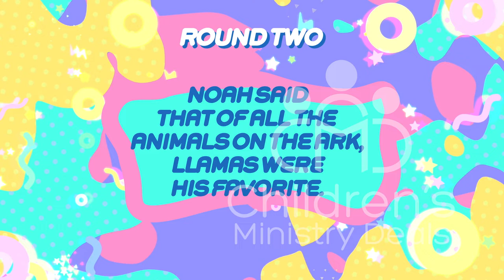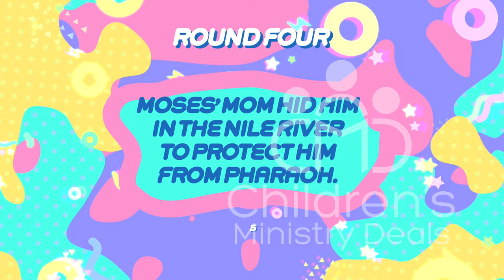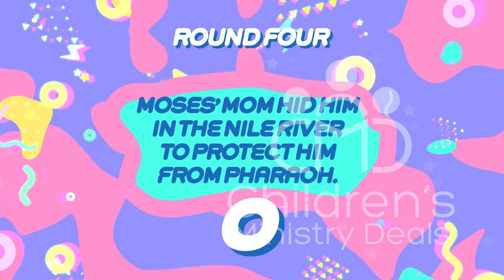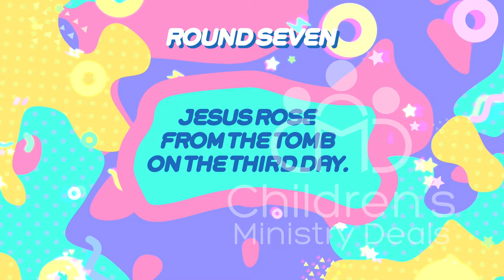Mamma Or Llama Church Game Video